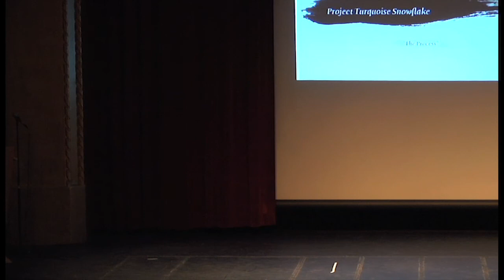TEDxSelfDesignHigh - Robin Sheppard - Time in the Red Chair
Recorded live April 26th, 2011 in Nelson, BC, Canada. Robin Sheppard, a local dram teacher talks about her personal journey through sadness and depression and how she overcame to re-engage with a greater sense of purpose.